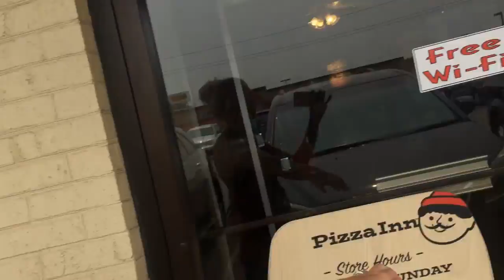TRYING TO WALK ALREADY! │7•1•15 DAILY VLOG